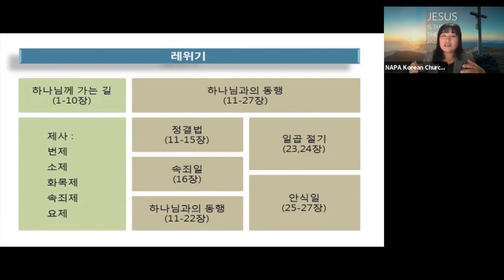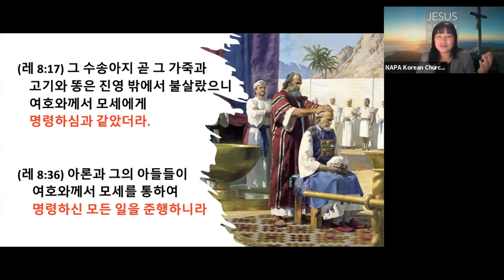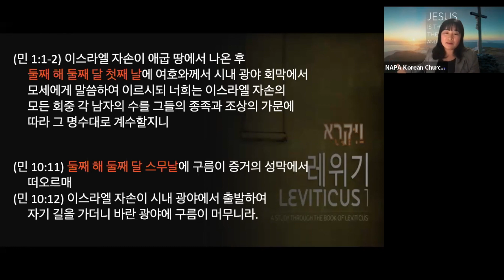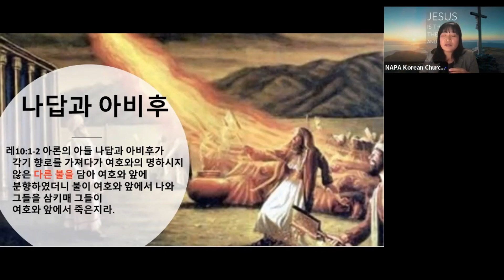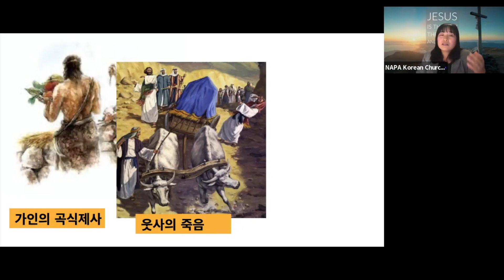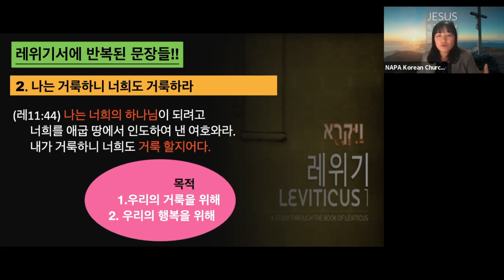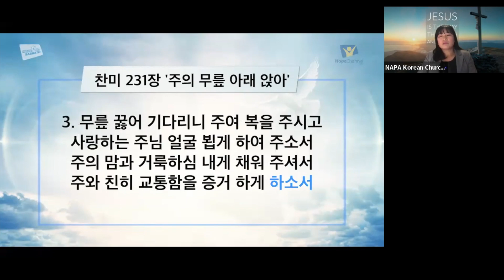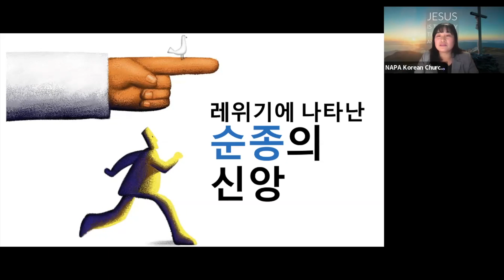레위기 서에 나타난 순종의 신앙 NAPA 재림교회 2022 0211 정선옥 HD